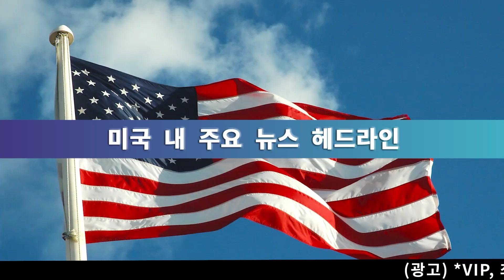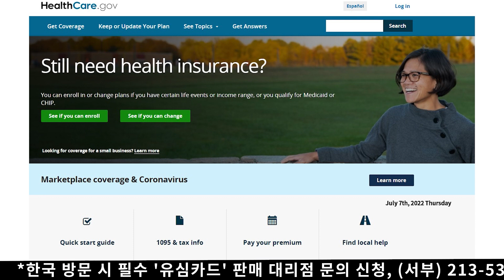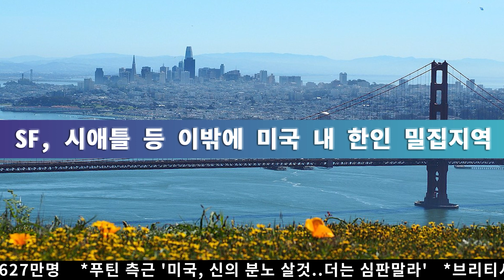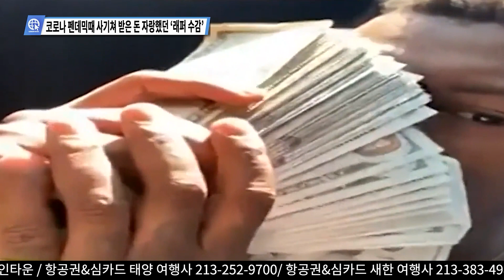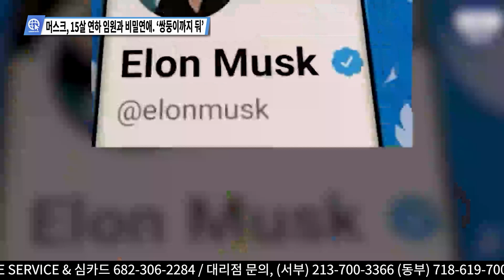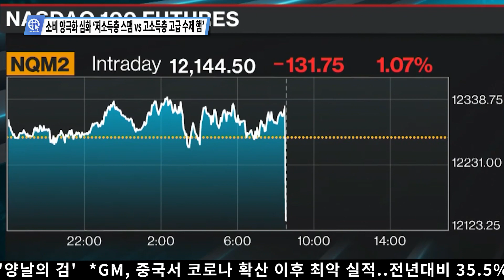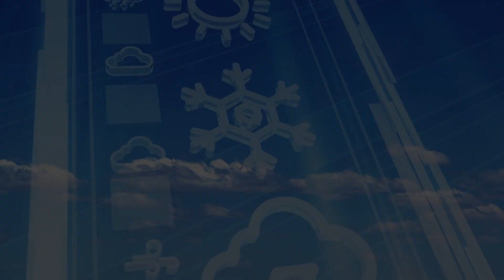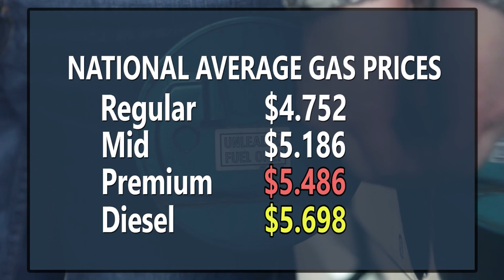[FULL] USKN 미국뉴스 07월 07일 22년 목요일